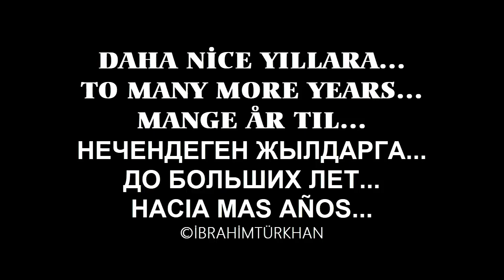One year in Norway | Four seasons in Norway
Dear friends,
Our life in Norway started on 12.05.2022.
Today is also my birthday! :)
I send greetings to all my friends from Norway, where we spent four seasons with the scenery in front of our house!

Norway
four seasons in norway
life in norway
Norway vlog
Norway video
norwegian dream
birthday
videos in norway
Four seasons video in Norway